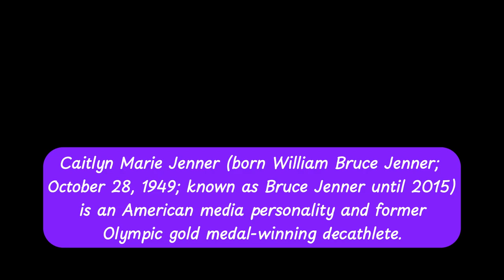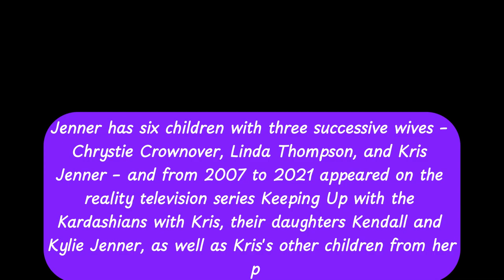Caitlyn Jenner's life story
Do you know about Caitlyn Jenner?